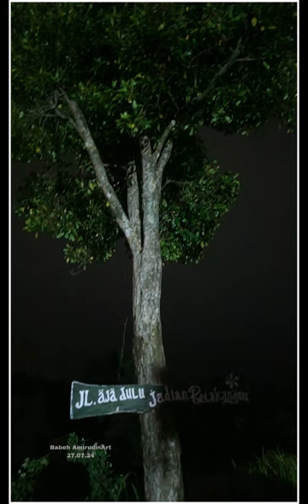Spot Indah Panorama Pinus HJP Land Cijeruk Bogor (@ Babeh AmirudinArt)